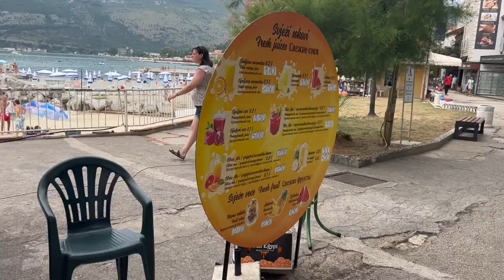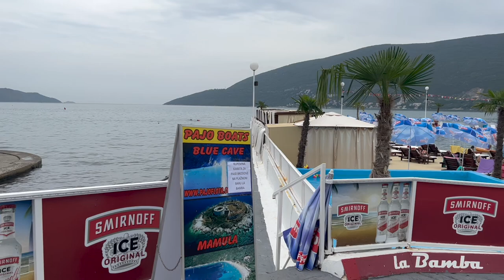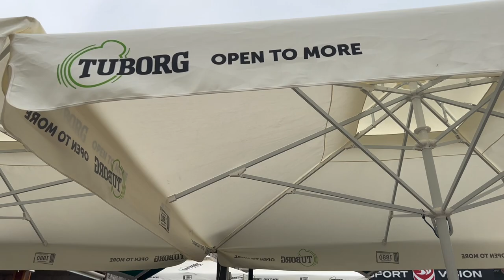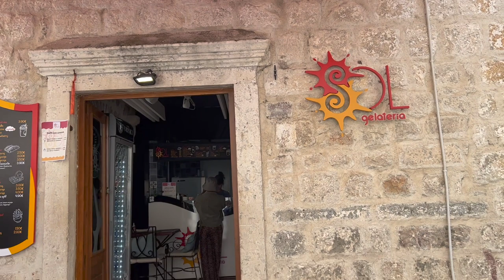Montenegro Vlog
Hey Guys 😊

I hope you enjoyed this vlog, please engage down below by commenting, liking and sharing this with others!

*Links*

Love Ntwanie 🌻